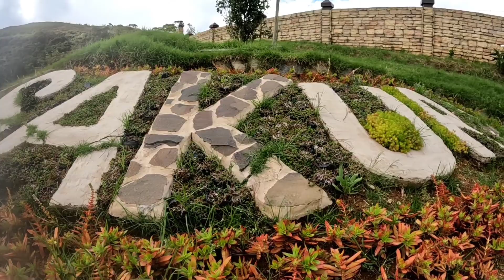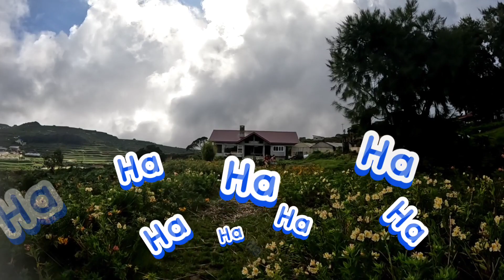sakura cherry 🌸 blossom at Atok Benguet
sakura cherry 🌸 blossom is located at the highest point in Atok Benguet. a minimum of 2 hours travel time from the city of Baguio. an entrance fee of 150 pesos per head without any inclusion. the place is very wide flower farm, nice atmosphere, and lovely place.

CTTO:1.  Music: Daniel Ahisar- Waiting
 / TravelVlogNoCopyr.. Video Link:Travel Vlog Music.. short remixing this video
 O

videographer / video editor: VBT